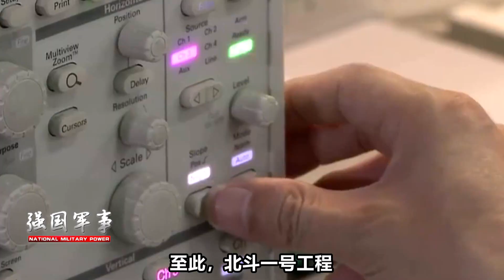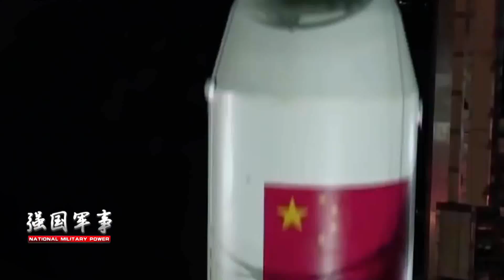北斗再传喜讯，即将升级为“世界名片”，完成西方认为不可能的事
有媒体最新报道，西昌卫星发射中心再次传来喜讯，第45颗北斗导航卫星发射成功升空。（江上风） 我們的影片會遵循公平、尊重的原則，確保不會包含任何仇恨言論的元素。